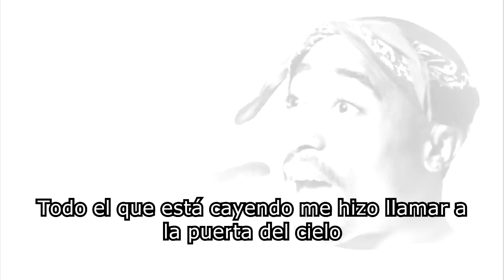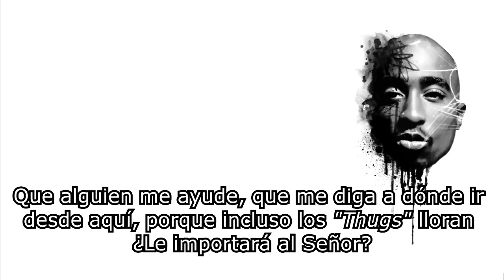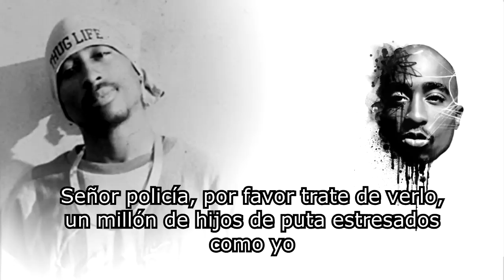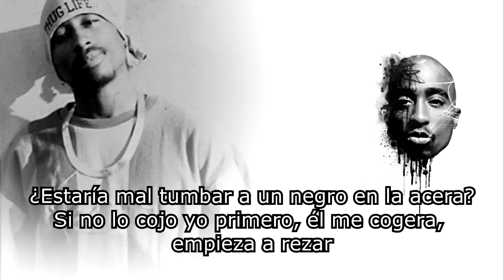2pac - Only god can judge me [Subtitulado]